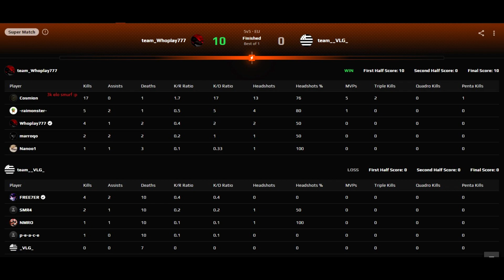Faceit Super Match (rage hacking cheater 43 games)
well he is probably 3k elo Smurf because you can't cheat in faceit
it took 43 games and 2 Faceit Reddit posts to get him manually banned XD